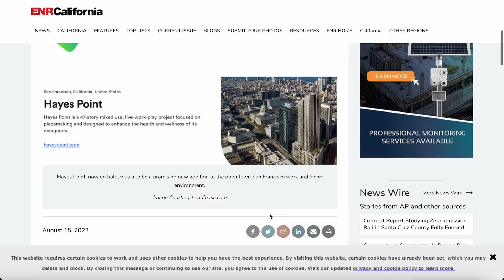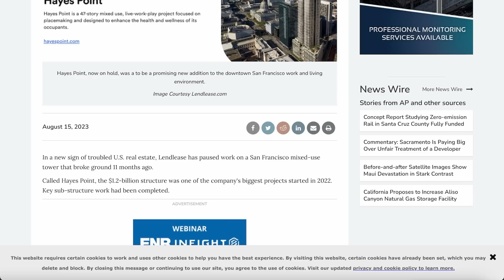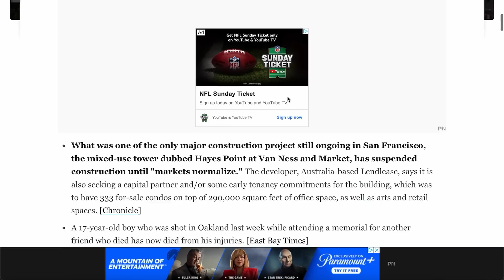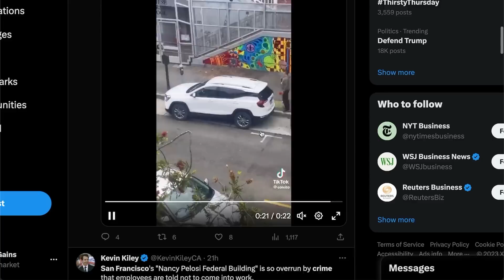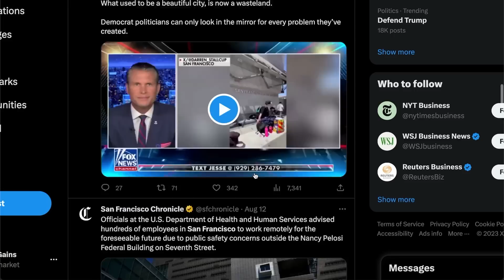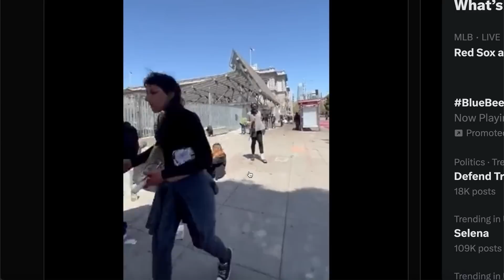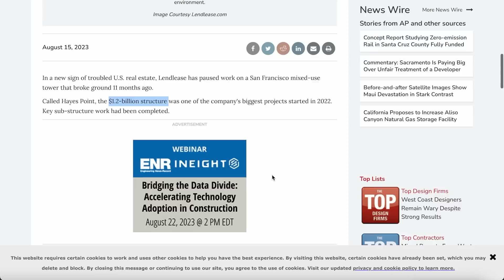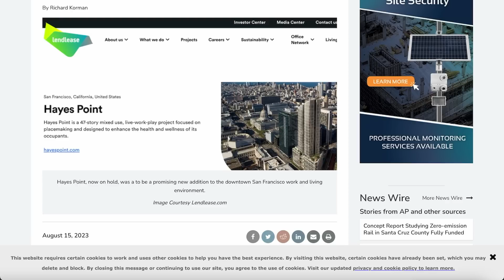San Francisco Is So Bad That Construction Projects Are Being Cancelled